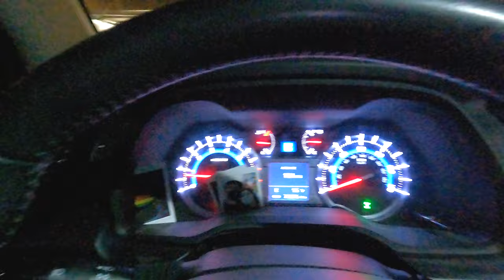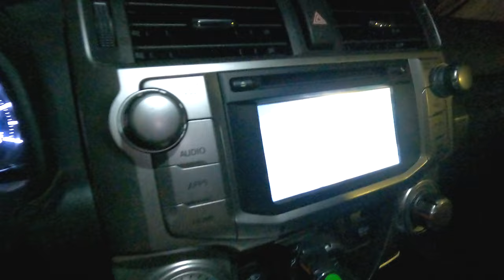One of the Rigs Broke down on the trail in the middle of nowhere!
Went wheeling next to my house with the homies.
Tacoma
Pajero
2 - 4runners